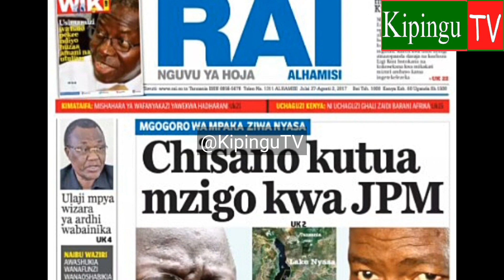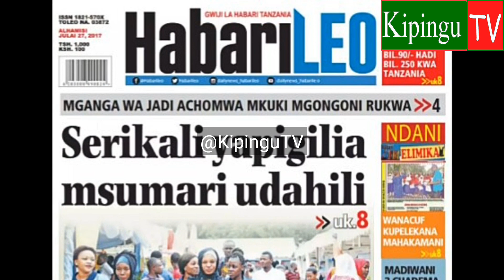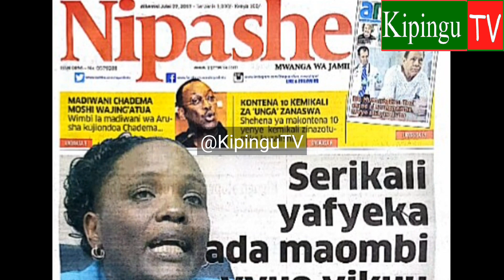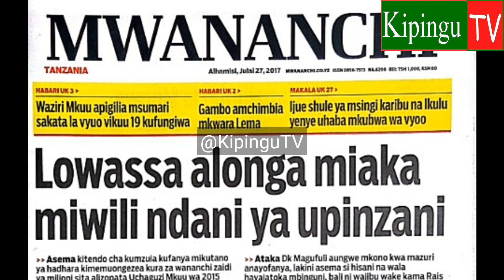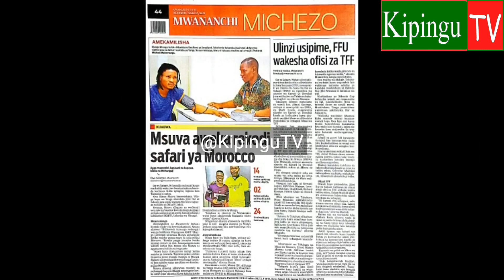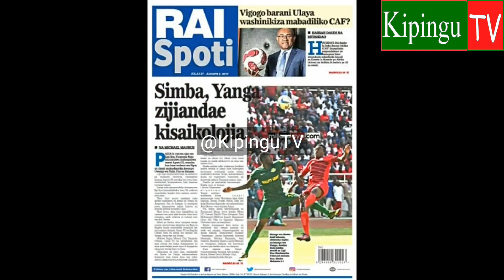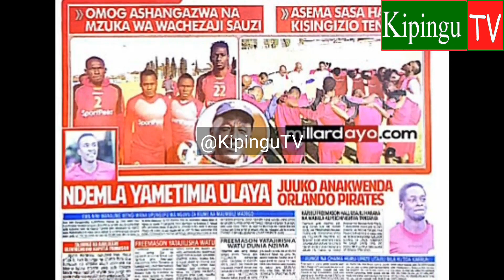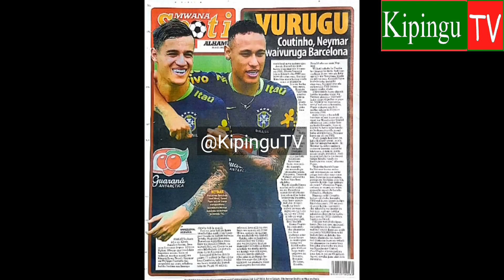Udondozi wa Magazeti Leo Alhamisi 27/7/2017